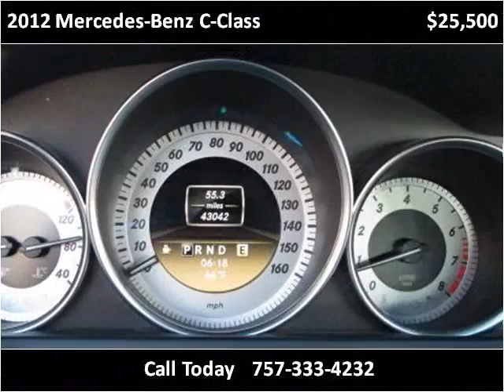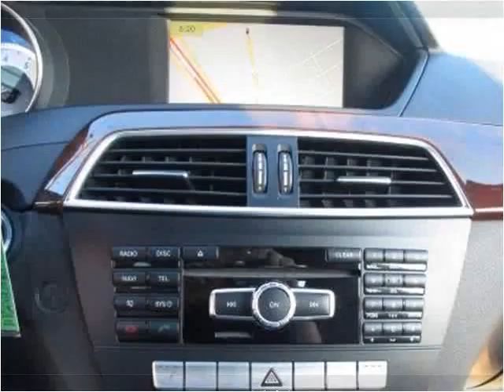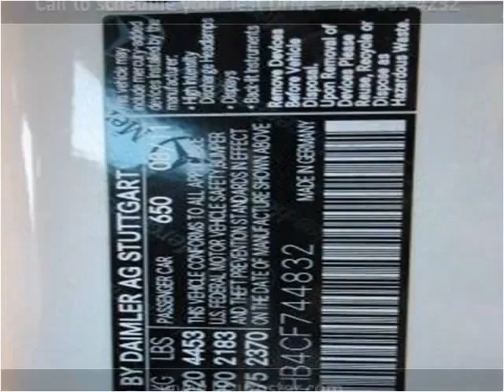2012 Mercedes-Benz C-Class Used Cars Virginia Beach VA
This 2012 Mercedes-Benz C-Class is available from LA Auto Star.